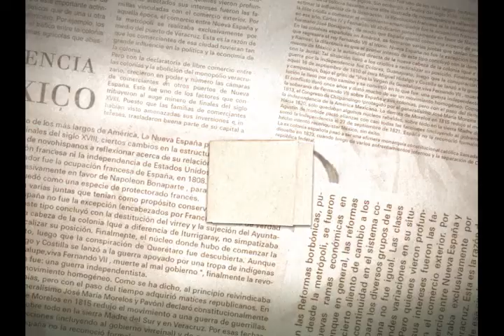Repensar la Historia Cápsula 1